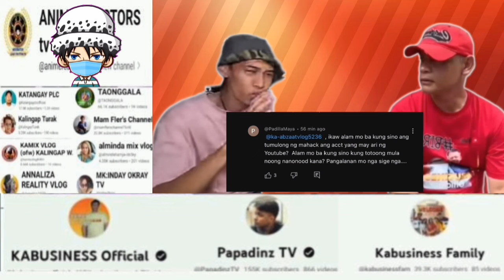SINO NGA BA ANG DAPAT TUMANAW NG UTANG NA LOOB SI KB BA O SI TB.?@kabusinessofficial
my content is reaction videos regarding charity vloggers.